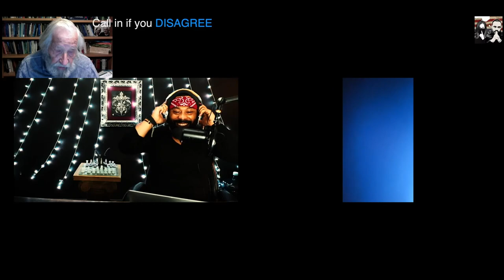Russia and UKRAINE. Debate! Vin gets called out!! Did Ukraine deserve the invasion?! Brent calls in!